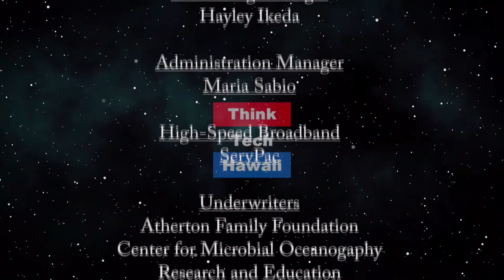Judicial Independence in the new Abnormal (Life in the Law)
Is the American Judiciary still as independent as it was supposed to be?  Chuck Crumpton (practicing Hawaii attorney), Avi Soifer (Dean of the William S. Richardson School of Law) and Walter Kirimitsu (retired judge of the Hawaii Intermediate Court of Appeals), will help us understand the notion of judicial independence under the U.S. Constitution and whether the American Judiciary is still as independent as the Founders hoped it would be.  We will also discuss retired District Judge Jim Dannenberg's recent letter to Chief Justice John Roberts resigning from the U.S. Supreme Court.   The host for this episode is Jay Fidell.  The guests for this episode are Chuck Crumpton, Avi Soifer and Walter Kirimitsu.